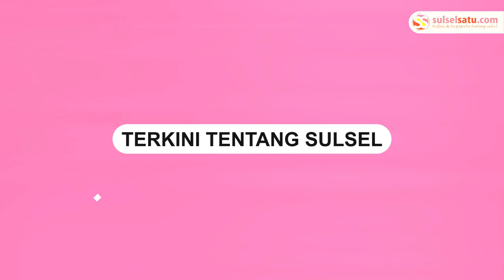Rusak Parah, Batu Berukuran Raksasa Timpa Rumah Warga di Kolaka Utara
Sebuah video memperlihatkan batu berukuran raksasa jatuh menimpa rumah warga.

Video ini terjadi di Dusun III, Katoi, Kabupaten Kolaka Utara, Senin (04/6/2024).

Kejadian ini terjadi saat anggota keluarga tengah menyantap makan malam di daput.

Akibatnya,  semua barang di dalam rumah seperti kulkas, kompor, semuanya hancur dihantam batu ukuran raksasa.

Beruntung tidak ada korban jiwa dalam kejadian ini.

Video: interaktive_
Video terkini dan terbaru..